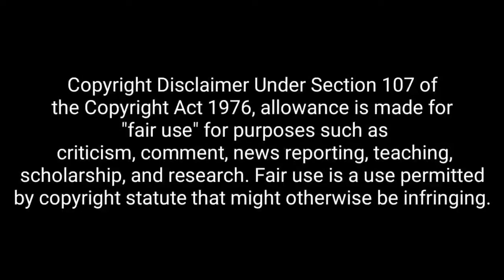SARPATTA PARAMBARAI TRAILER REACTION REVIEW | ARYA | PA RANJITH | SANTHOSH NARAYANAN | PRIME VIDEO